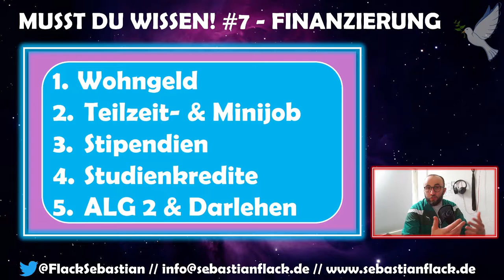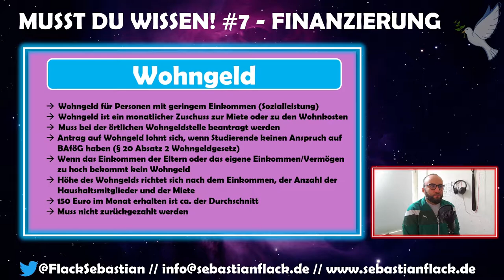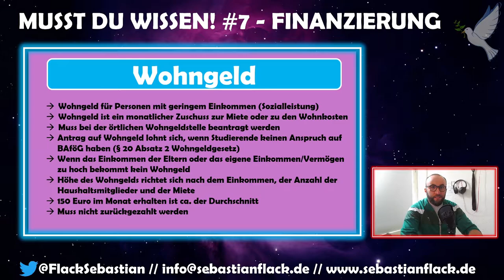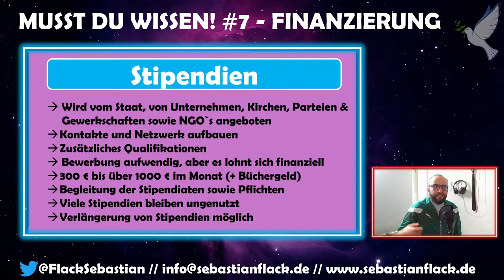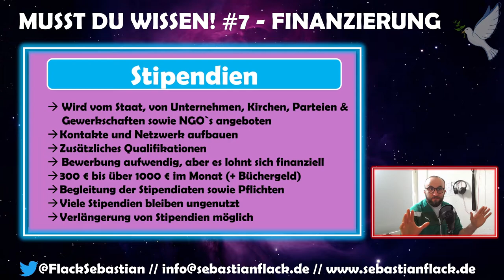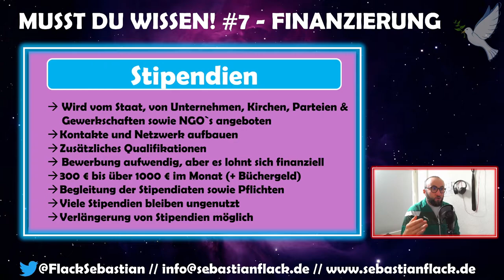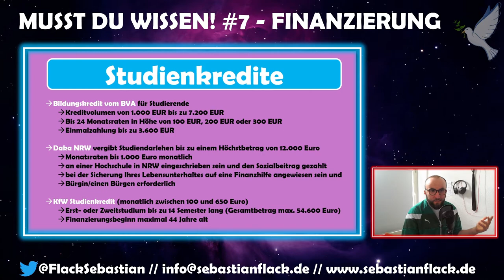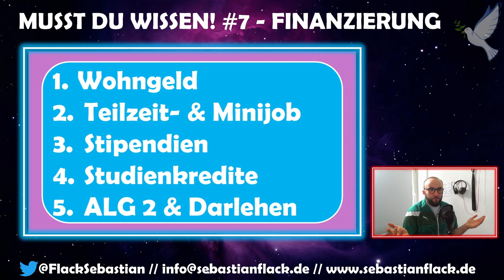Musst du wissen! #7 – Finanzierung des Studiums. Wohngeld, Jobs, Stipendien, Studienkredite & ALG 2.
Ein neues Video zum Thema Finanzierung des Studiums. Alles außer BAföG. Folgende Themen wurden dabei behandelt & besprochen.

1. Wohngeld für Studierende
2. Teilzeit- & Minijob im Studium
3. Stipendien für Studierenden
4. Studienkredite im Studium
5. ALG 2 & Darlehen für Studierenden
Wohngeld für Studierende:

- Wohngeld für Personen mit geringem Einkommen (Sozialleistung)
- Wohn­geld ist ein monatlicher Zuschuss zur Miete oder zu den Wohn­kosten
- Muss bei der örtlichen Wohngeldstelle beantragt werden Antrag auf Wohngeld lohnt sich, wenn Studierende keinen Anspruch auf BAföG haben (§ 20 Absatz 2 Wohngeldgesetz)
- Wenn das Einkommen der Eltern oder das eigene zu hoch ist bekommt man kein Wohngeld
- Höhe des Wohn­gelds richtet sich nach Einkommen, der Anzahl Haus­halts­mitglieder & der Miete
- 150 Euro im Monat erhalten ist ca. der Durchschnitt
- Muss nicht zurückgezahlt werden
Teilzeit- & Minijob im Studium:

- Kurzfristige Beschäftigung (z. B. Semesterferien)
- Geringfügig entlohnte Beschäftigung (Minijob 450 €)
- Werkstudent/Midi-Job/Teilzeitjob (bis 19,5 h)
- Zum BAföG darf man 5.400 € brutto im BWZ (12 Monate) dazuverdienen (wird angerechnet)
- Wenn ihr viel arbeitet, lohnt es sich eine Steuererklärung - Initiativbewerbung, Stellenwerk Bochum, Agentur für Arbeit und weitere Jobbörsen
- Habt euren Abschluss im Fokus (Verzögerung im Studium)
Stipendien für Studierenden:

- Wird vom Staat, von Unternehmen, Kirchen, Parteien & Gewerkschaften sowie NGO`s angeboten
- Kontakte und Netzwerk aufbauen
- Zusätzliches Qualifikationen
- Bewerbung aufwendig, aber es lohnt sich (300 € bis über 1000 € im Monat + Büchergeld)
- Begleitung der Stipendiaten sowie Pflichten
- Viele Stipendien bleiben ungenutzt
- Verlängerung von Stipendien möglich
Bildungskredit vom BVA für Studierende
- Kreditvolumen von 1.000 EUR bis zu 7.200 EUR
- Bis 24 Monatsraten in Höhe von 100 EUR, 200 EUR oder 300 EUR
- Einmalzahlung bis zu 3.600 EUR

Daka NRW
- Studiendarlehen bis zu 12.000  €
- Monatsraten bis 1.000 Euro monatlich
- Bürgschaft erforderlich

KfW Studienkredit
- monatlich zwischen 100 und 650 Euro
- Erst- oder Zweitstudium bis zu 14 Semester lang
- Gesamt­betrag max. 54.600 Euro
- Finanzierungs­beginn maximal 44 Jahre alt

ALG 2 & Darlehen für Studierenden
- Darlehen in besonderen Härtefällen nach § 27 SGB II
- Verzögerung BAföG-Zahlung
- Bevorstehender Abschluss
- Gefahr der andauernden Erwerbslosigkeit
- Behinderungsbedingte Überschreitung von Altersgrenzen
- Antrag über die Stadt bzw. das Jobcenter
- ALG 2 schwierig aber nicht unmöglich (Außergewöhnliche Härtefälle)